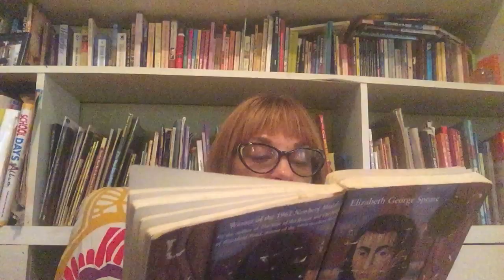Story Time with Miss Rose. The Bronze Bow by Elizabeth George Speare. Chapter 12.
What does the Roman want?